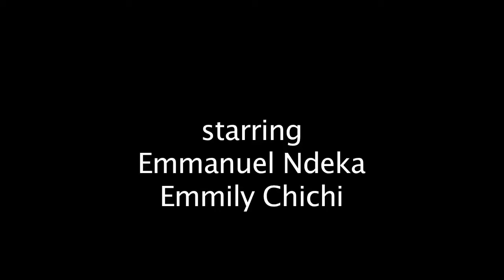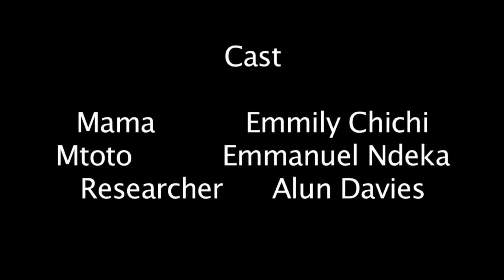Drama - final version